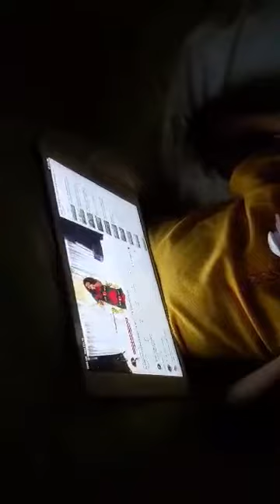She is 3 years old and she loves listening to DANCE LIKE A WINNER MAN everyday lol. God bless her.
She is 3 years old and she loves listening to DANCE LIKE A WINNER MAN everday lol. God bless her!

HER MOM SENT THIS MESSAGE;
"Good morning, sorry for the disturbance but I wanted to share this with you. My 3 year old daughter fell in love with this song since the 3 days dry fast ever since she has been playing it as soon as she wake up, before going to bed. I'm just amazed and happy. Thank You Jesus, thank you WOG she will even play the 3 minutes audio for anointed water and tell us to get water each time before going to bed."